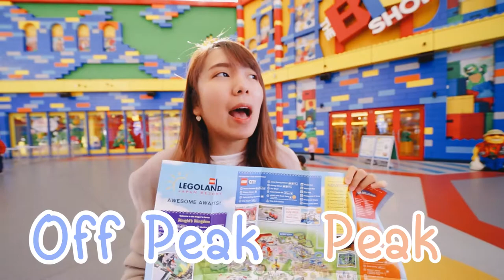Tonkatsu Journey to Legoland Japan, Nagoya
Legoland Japan, Nagoya 🌟
เลโก้แลนด์ที่นาโกย่า ผู้ใหญ่ไปได้ เด็กไปดีกว่าค่าาาาา😁
ธีมพาร์คน่ารัก ๆ ที่มีเครื่องเล่น และพิพิธภัณฑ์ที่ให้เราได้ความ รู้เกี่ยวกับเลโก้อีกด้วยน้า เหมาะแก่การไปเที่ยวเป็นครอบครัวมากเลยค่า
หากเล่นสนุกจนลูกไม่อยากกลับบ้านก็พักที่ Legoland Hotel ต่อได้เลย 🏩
ไฮไลท์ของที่นี่ Miniland  เขาย่อส่วนประเทศญี่ปุ่น ให้เป็นเมืองเลโก้น่ารัก ๆ
แต่ละเมือง Cute มากค่า

🎟 สามารถดูตาราง Peak days & Off-peak days ได้ในเว็ปไซต์นี้ค่ะ

เขาจะแบ่งตามซีซั่นอีกด้วย ช่วงเทศกาลก็จะแพงขึ้นอีกนะคะ
ซื้อออนไลน์ไปก่อน ลดกว่า 20% เลย ไปซื้อที่ Ticket office จะแพงกว่ามาก ๆ เลยค่า